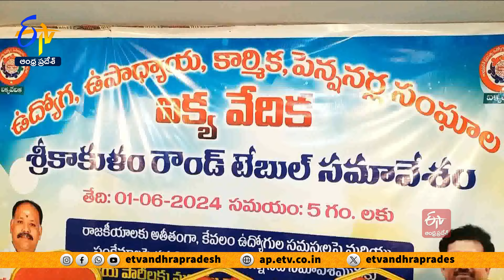Employees & Teachers Association Meeting Obstructed by Police in Srikakulam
Etv Andhra Pradesh